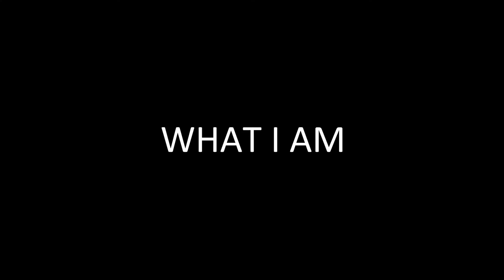The Very Hungry Caterpillar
Dylan's debut appearance portraying The Watermelon in the theatrical presentation of Eric Carle's "The Very Hungry Caterpillar".

Also, a musical performance of "What I Am" originally written by  will.i.am and Sesame Street.

Carleton Memorial Daycare
The Pre-Kindergarten's Year End Show